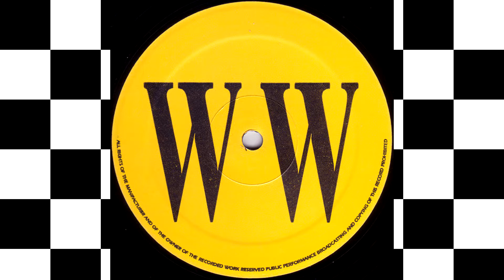KK - Talkin' About Remix